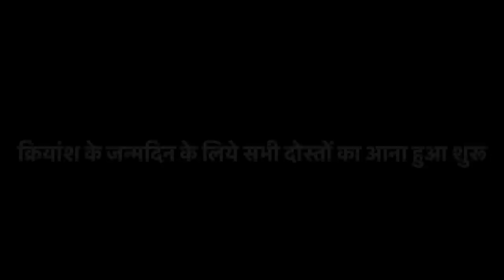समेत हमारे सभी करीबी पहुंच गए क्रियांश के जन्मदिन के लिये 😍😍